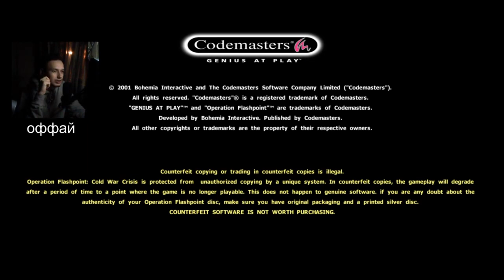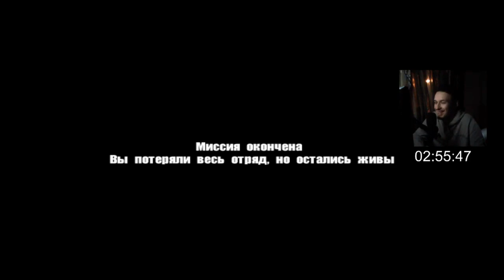Первые миссии - Shishki играет в OFP (хайлайты) #1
Нарезка ярких моментов со стримов Shishki, в OFP он впервые поиграл с моей подачи. Я думаю очень интересно посмотреть, как человек будет ориентироваться в новой игре, особенно в такой сложной, как Operation Flashpoint Cold War Crisis. Первые шаги и первые 2 одиночные миссии вы увидите в данном ролике.
Shishki - variety-стример на твиче, в основном играет в новые игры, инди проекты, обозревает события игровой индустрии.
P.S.: Стример любит ругаться, но брань максимально вырезана, поэтому есть возможность семейного просмотра)